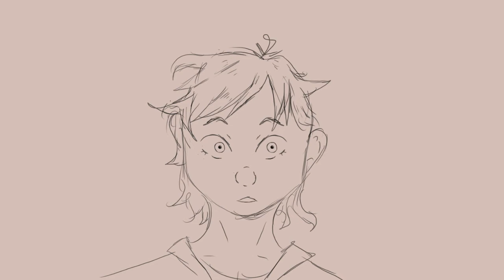Library // No Home Animatic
am I avoiding work? Yes.

ok so basically a few days ago i read this really great story called no home about these dudes and they got no home and they end up living together in ths abandoned house and stuff and one can see ghosts. just go read it yourself its great. So i just made this cus i wanted to sue me.